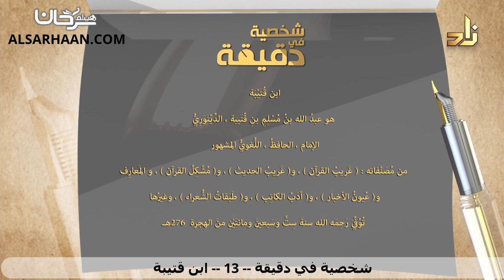93/13 🇸🇦 تعرف على أعلام الأمة في دقيقة: ابن قتيبة.